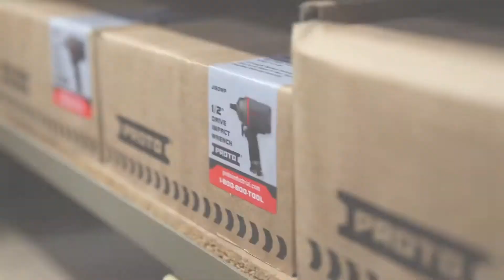Advanced Distribution Tour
Advanced Distribution is the ONE vendor who can meet all your parts and maintenance needs.

Whether you need electrical supplies, fasteners, chemicals, hose and pipe fittings, heavy duty truck parts, shop supplies or anything else. If you need it we can get it, plain and simple.

We also service your fleet. We work on: brakes, drivelines, wet kits and PTO’s, trailers, clutches and flywheels, hydraulics, suspensions, differentials, and transmissions. We even service and clean diesel particulate filters. And if a service wasn’t mentioned, just ask us… we probably do it.

Advanced Distribution. All the parts that keep you moving.